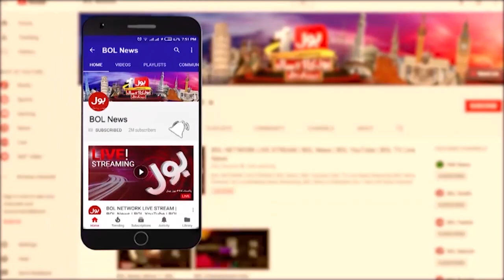Karachi Ka Sahil Par Phoolon Ki Bahar | Breaking News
flower exhibition | Karachi | sea view | enjoyment | beatuful Flower |  Karachi Ka Sahil Par Phoolon Ki Bahar | BOL | BOL News Breakings | Latest News
 | Breaking News | Pakistan News | Pakistan Latest News | Pakistan News Today | Pakistan Breaking News | News Update | BOL News Update